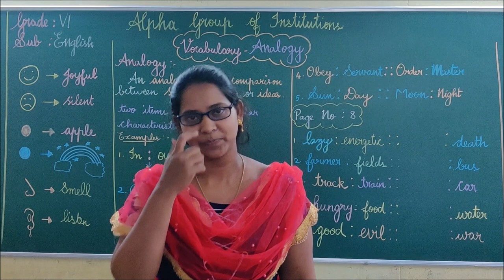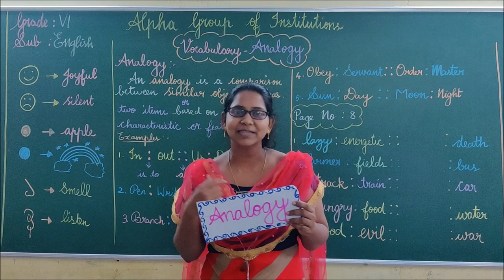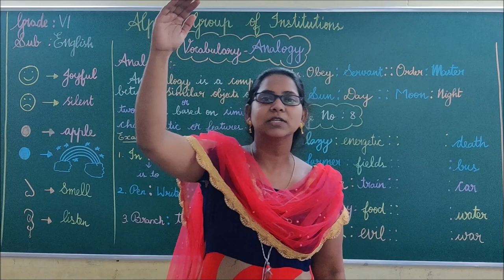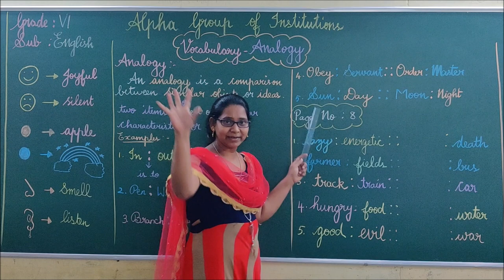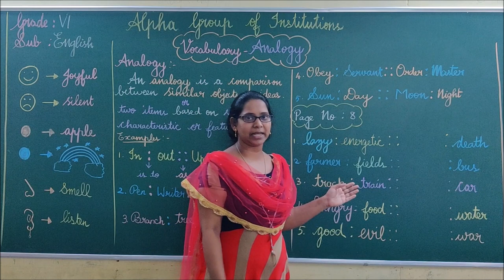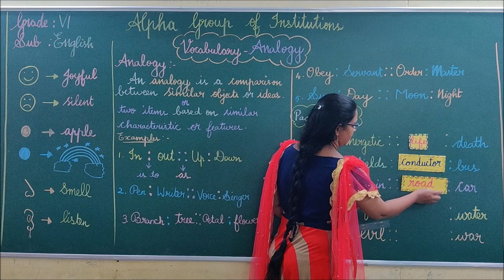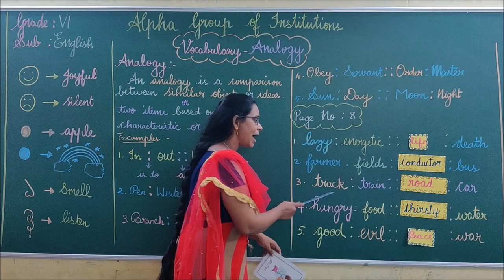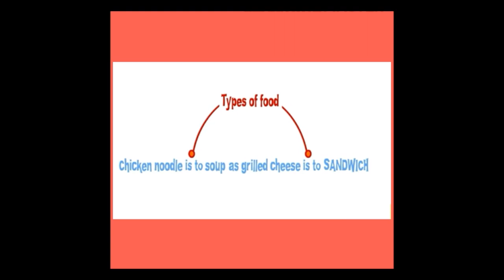Class 6 English Prose 1 Analogy Part 1